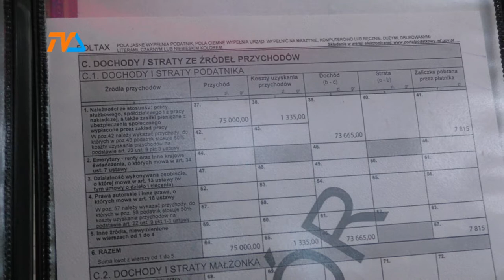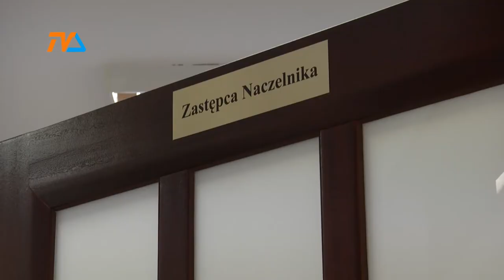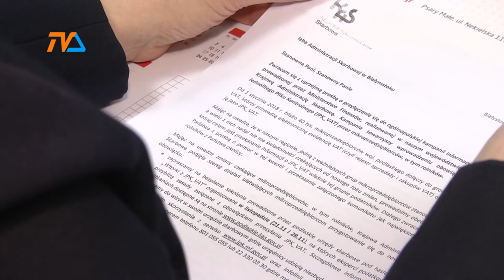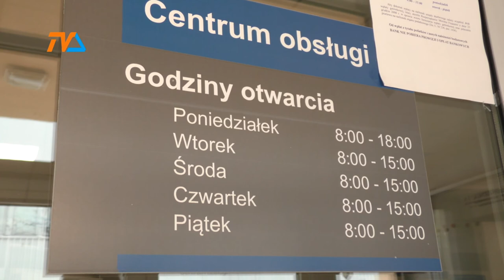Nowe przepisy dla mikro- przedsiębiorców |TVSUWAŁKI